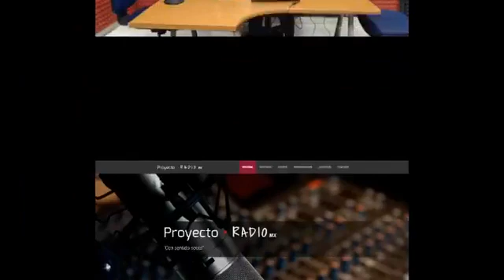La Era de la Bici - El embarazo y el Ejercicio